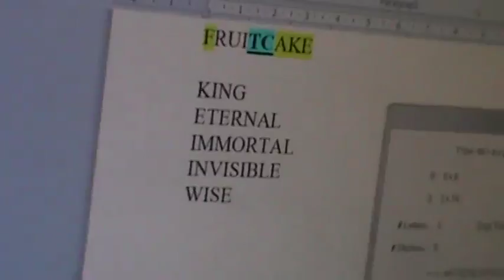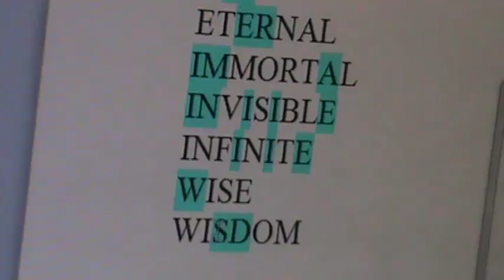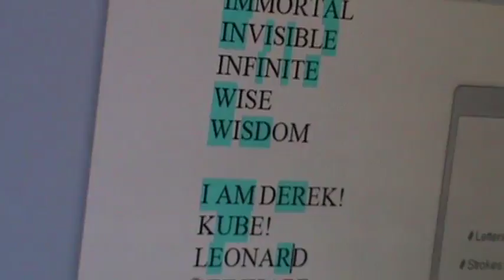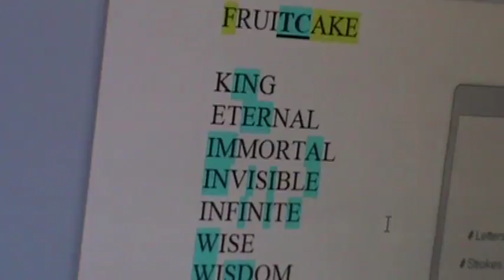M2U05852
There are 3 “+2’s” in FATHER: T H E
There is 1 “+1”: A
There are 2 that divide by 3: F R

3 +2’s: E E T
1 +1: P